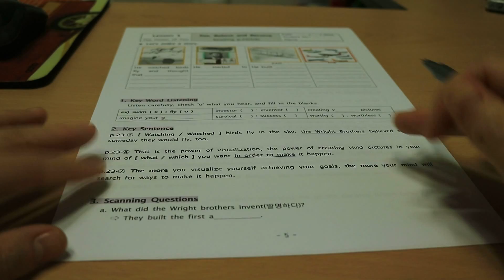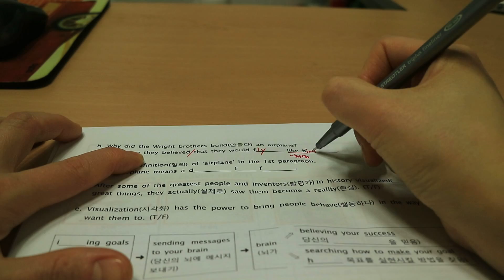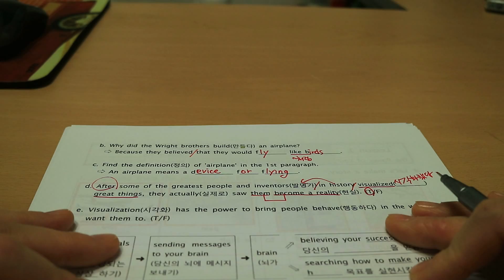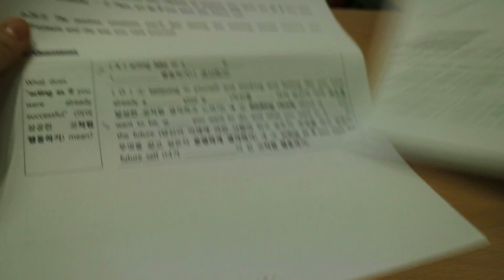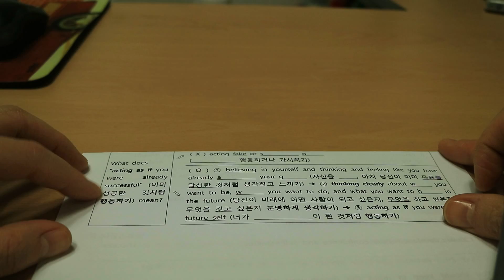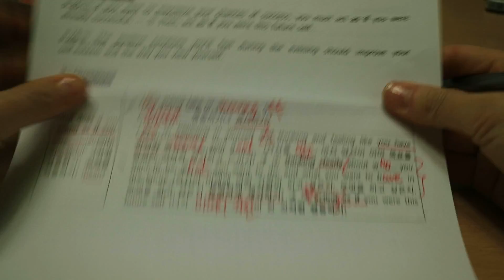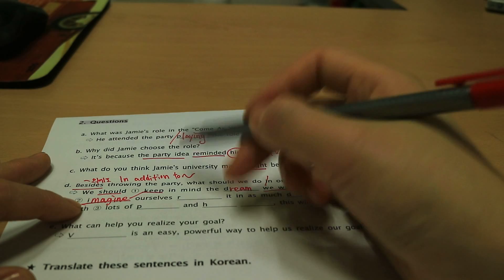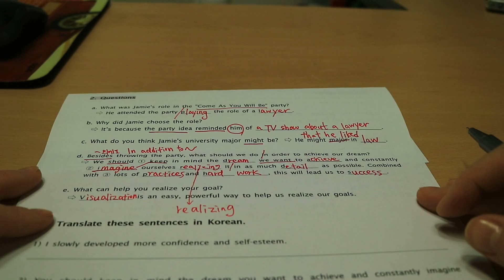Lesson1 학습지문제풀이